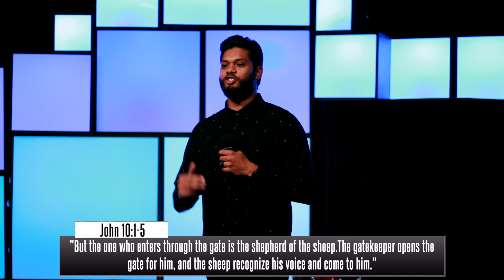Shoulda, Coulda, Woulda | Ps. Sugen Pillay | Sunday Sermon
Zoom with Zane Bible Study
- Every Wednesday night at 18:30 for 30min

Growth Track will take place on Tuesday the 26th of May.

Growth Track will be made available via Zoom on Tuesday evenings and WhatsApp on Wednesday evenings. If you would like to complete GT you can send your name and the word “Growth Track” to our Church Whatsapp number and we will get back to you.